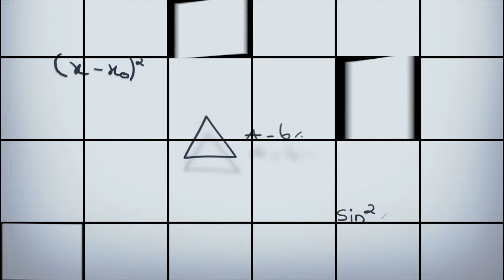Muy parecido al amor (2005)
Felíz cumpleaños "Ashtton Kutcher (44 años)" Sinopsis: Oliver y Emily se conocieron en un vuelo que iba desde Los Ángeles hasta Nueva York, hace ya unos siete años. Después de estar separados largos períodos de tiempo, la vida les vuelve a juntar y coinciden en los momentos más inoportunos, convirtiéndose en encuentros casuales como amigos de gran confianza. Sus conflictos personales, entre los que se encuentran una serie de desamores, y la búsqueda por encontrar pareja se convertirán en su lazo de unión.